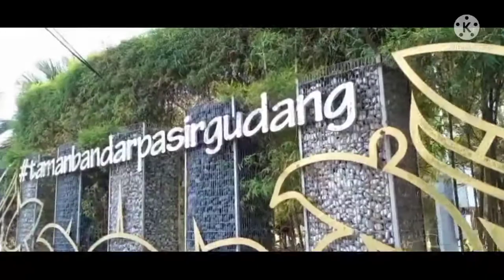BUKIT LAYANG LAYANG PASIR GUDANG, JOHOR PART 2 - Taman Bandar, Lake view, Playground